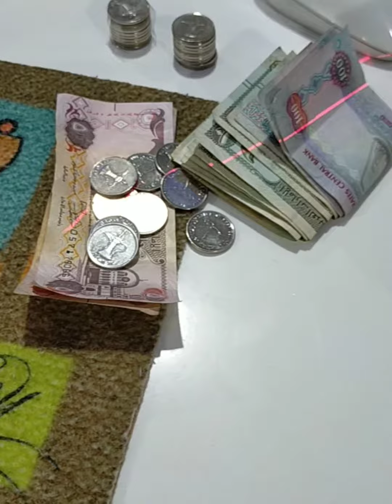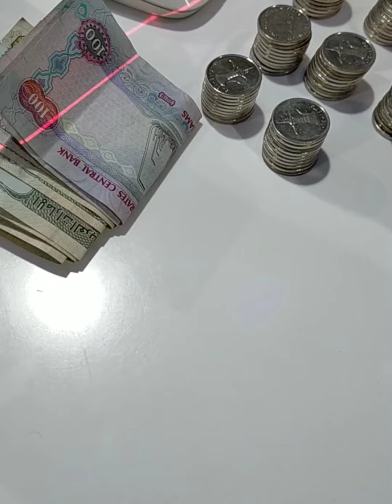My oldest 🐕 dog in his old days